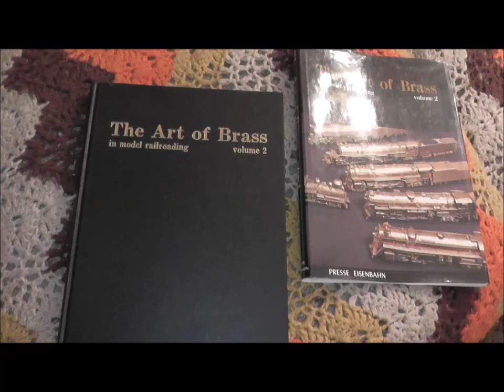The Art of Brass in model railroading - volume 2 book - HO Locomotives Japan '86